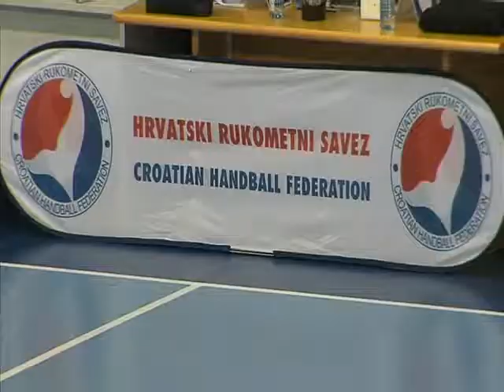Nenad Šoštarić novi izbornik ženske rukometne reprezentacije